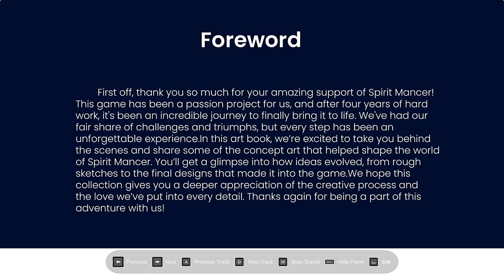ACCIÓN 2D Demoníaca ESPECTACULAR | SPIRIT MANCER (REVIEW)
Rebana, dispara y despedaza demonios. Captura sus espíritus e invócalos a la batalla en el hermoso y peligroso mundo del infierno. Lucha contra hordas de demonios y detén a la malvada reina con el poder del Spirit Mancer.

Añade este videojuego a tu WishList y Apoya a los Desarrolladores

📽CAPÍTULOS📽
00:00 - INTRODUCCIÓN
00:11 - HISTORIA
01:18 - ACTO I - JUGABILIDAD
04:33 - ACTO II - AL ALDEA
08:16 - ACTO III - ACCESIBILIDAD
09:49 - EPÍLOGO - VALORACIÓN Y NOTA FINAL